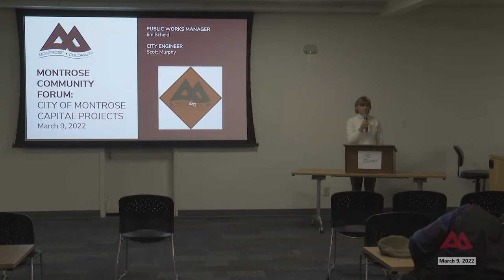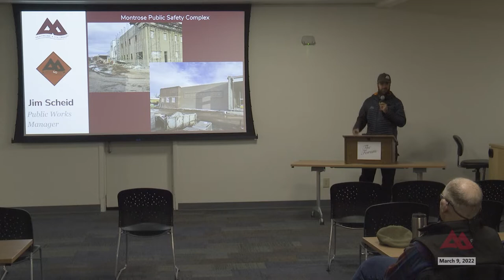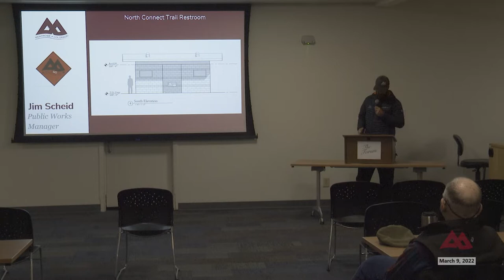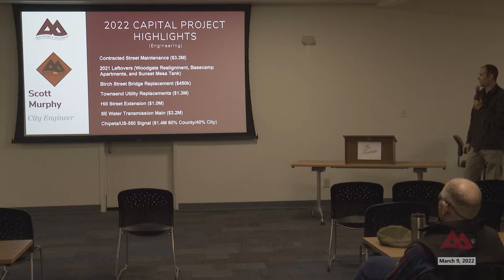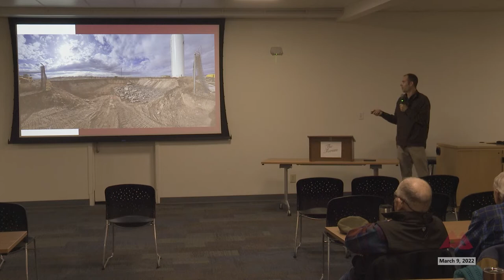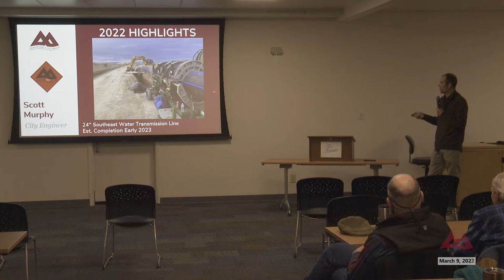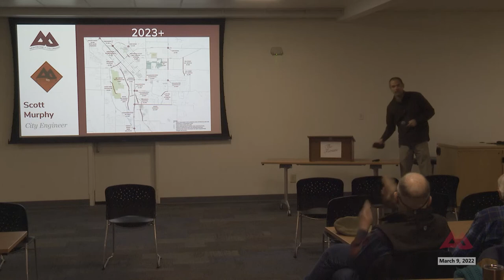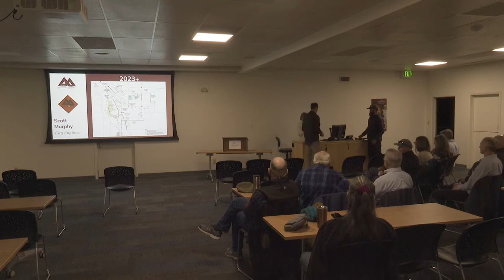The Forum: Wednesday March 9, 2022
From the Wednesday morning March 9, 2022, meeting of The Forum inside Cascade Hall on the campus of Colorado Mesa University Montrose.

The Forum welcomed City Engineer Scott Murphy and Public Works Manager Jim Scheid to talk about the City of Montrose's major investments in capital construction over the past five years. The presentation also touched on present and future roadwork investment.